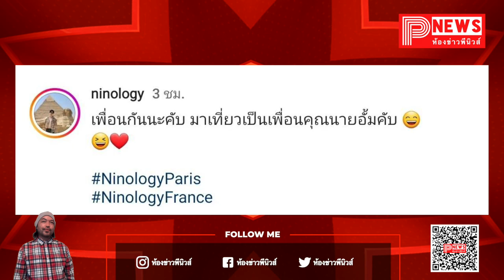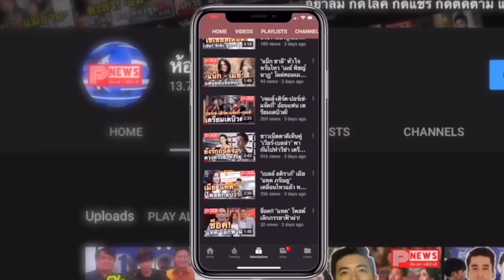ห้องข่าวพีนิวส์ | "ไฮโซนิน" พร้อมตอบชัดถึงสถานะ "อั้ม พัชราภา"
อั้ม พัชราภา